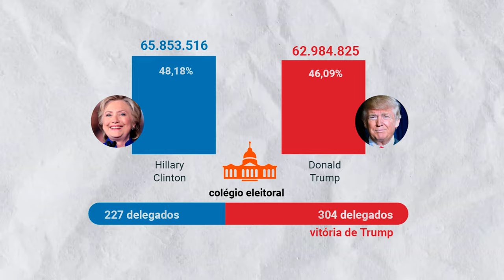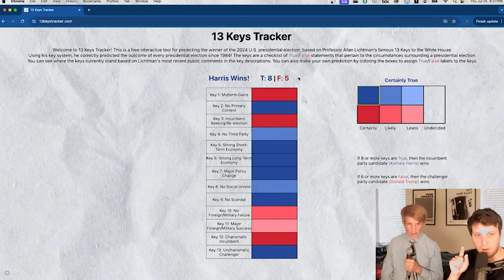Homem que ACERTOU o RESULTADO de TODAS as ELEIÇÕES dos EUA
Existem vários tipos de visto americanos:

⭐ VISTO EB-3: Visto para trabalhadores profissionais qualificados.
⭐ VISTO EB-5: Visto para investidores
⭐ VISTO L-1: Visto para empresários atuarem nos Estados Unidos
⭐ VISTO P: Vistos para atletas e vistos para artistas